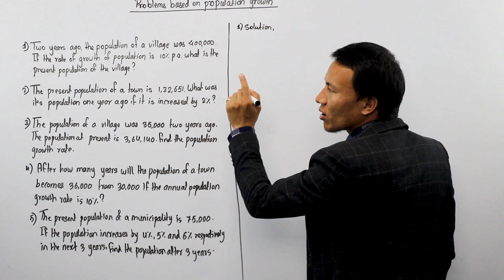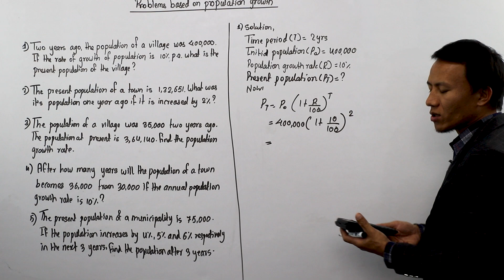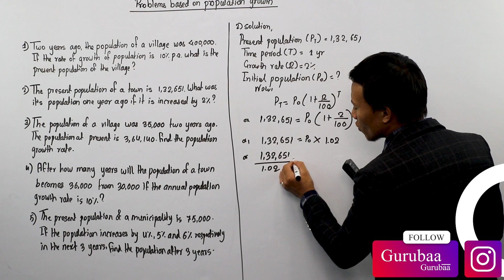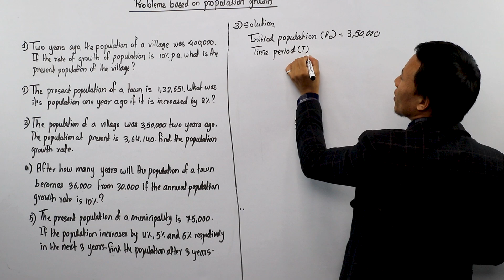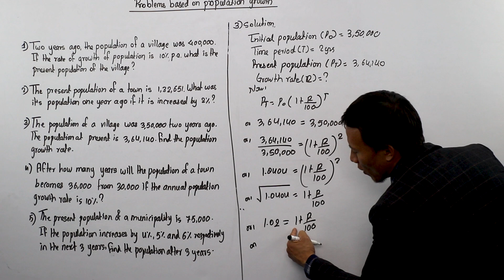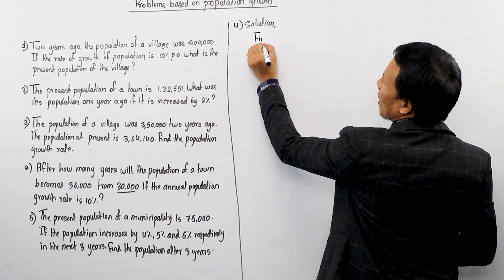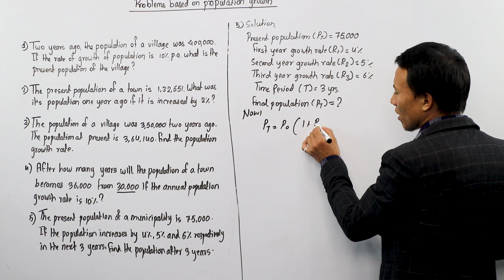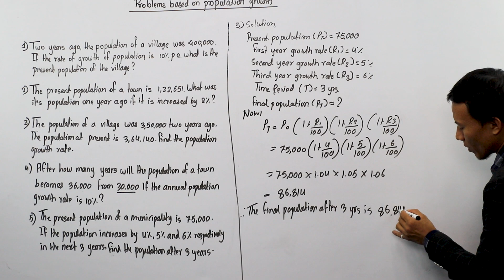Population Growth and Compound Depreciation || Question and Answer || Class 10 Maths in Nepali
This content is all about the solution of few basic questions from the chapter Population Growth and Compound Depreciation from class 10's Mathematics course book.